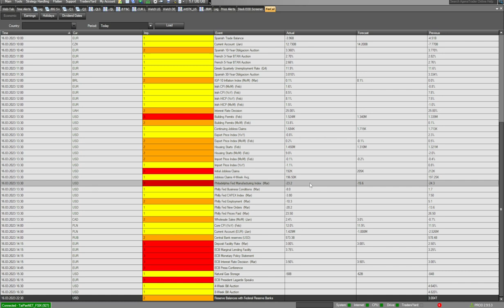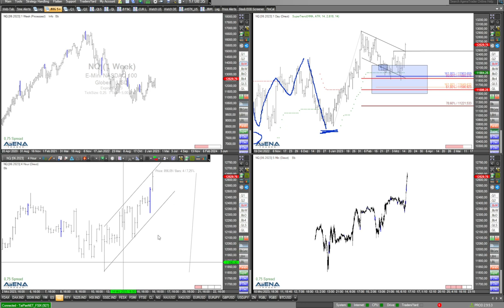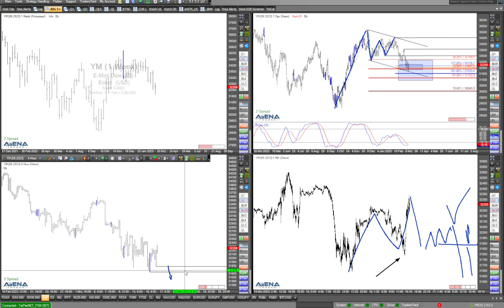Dax nach EZB aufwärts?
Kann der Dax nach dem heutigen EZB-Event steigen? Im Video steige ich ein in die Details, auch bei den US-Indizes.